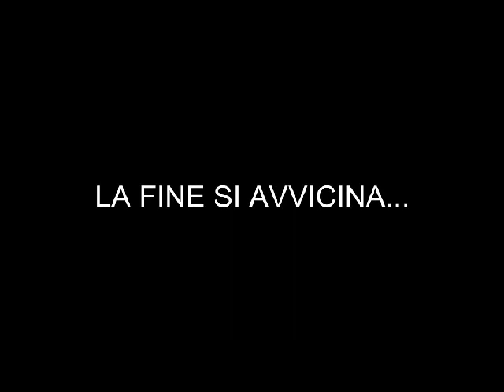Mars attacks...Brallo! - Trailer.qt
Trailer del secondo filmato tetro/stupido della seconda estate consecutiva!!!